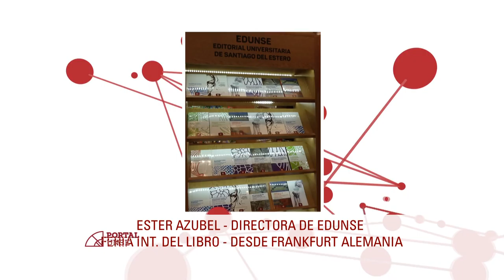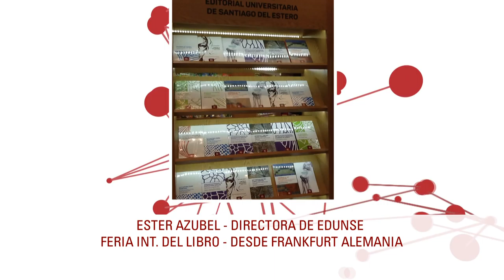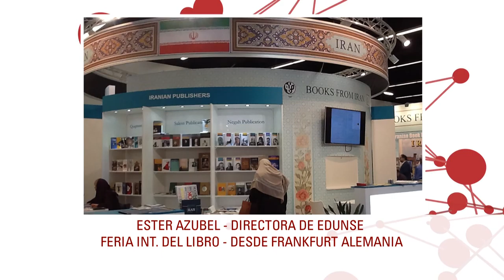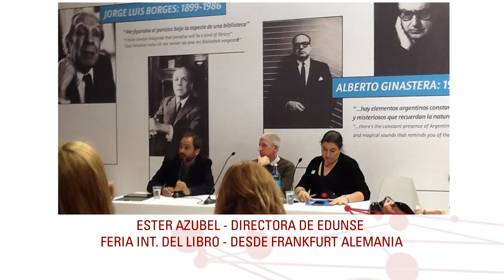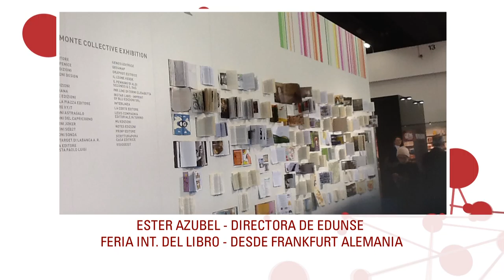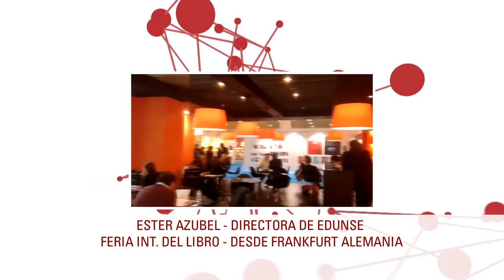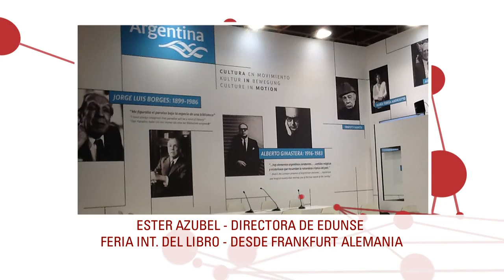PORTAL 25-10-2016 | Bloque 1